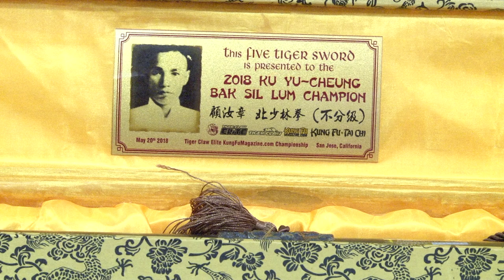TCKFMC 2018: Christopher Leung Bak Sil Lum Winner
One of the competitions held at this year's Tiger Claw KungFuMagazine.com Championship was the Bak Sil Lum Competition held in honor of Grandmaster Ku Yu-Cheng. The tournament was won by Christopher Leung. The tournament was held on May 20, 2018 at the San Jose Convention Center.